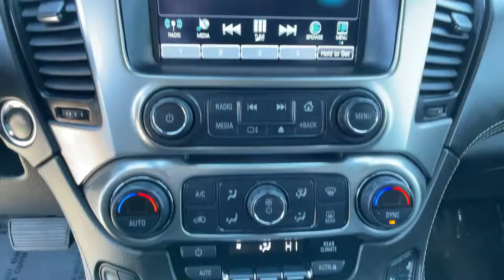2020 Chevrolet Suburban Reno, Carson City, Northern Nevada, Sacramento, Elko, NV LR143336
SUMMIT WHITE Used 2020 Chevrolet Suburban 4WD 4dr Premier available in Reno, Nevada at Lithia Chrysler Jeep of Reno. Servicing the Carson City, Northern Nevada, Sacramento, Elko, NV area.

CARFAX 1-Owner ONLY 26662 Miles! PRICED TO MOVE $2200 below Kelley Blue Book! Third Row Seat Nav System Entertainment System Heated Leather Seats Quad Bucket Seats Hitch 4x4 ENTERTAINMENT SYSTEM REAR SEAT BLU-... CLICK NOW! KEY FEATURES INCLUDE: Third Row Seat 4x4 Quad Bucket Seats Power Liftgate Rear Air Heated Rear Seat Back-Up Camera Running Boards Premium Sound System Trailer Hitch Remote Engine Start Dual Zone A/C Hands-Free Liftgate Blind Spot Monitor Cross-Traffic Alert Keyless Entry Remote Trunk Release Privacy Glass Child Safety Locks Steering Wheel Controls. OPTION PACKAGES: SUN ENTERTAINMENT AND DESTINATIONS PACKAGE (CF5) power sunroof (U42) rear seat DVD entertainment system and (IO6) 8 diagonal color touch-screen Navigation with Chevrolet Infotainment RST EDITION includes (SGK) 22 Gloss Black aluminum wheels with custom silver inserts (SFE) wheel locks LPO (P3H) front and rear black bowties (RS4) unique RST emblem unique Gloss Black Sport grille with body-color surround body-color door handles and headlamp accents Black mirror caps beltline moldings and roof rails and Black nameplate badging ENTERTAINMENT SYSTEM REAR SEAT BLU-RAY/DVD with remote control overhead display Wi-Fi wireless projection capability four 2-channel wireless digital headphones auxiliary HDMI/MHL audio/video input and 2 USB ports DRIVER INFORMATION CENTER ENHANCED 8 DIAGONAL MULTI-COLOR RE-CONFIGURABLE DISPLAY Includes (UV6) Head-Up Display.) SEATS FRONT BUCKET WITH PERFORATED LEATHER-APPOINTED HEATED AND VENTILATED SEAT CUSHIONS 12-way power driver and passenger seat includes 6-way power cushions driver seat 2-position memory 4-way power lumbar control and power recline (STD) AUDIO SYSTEM Price does not include $499 Dealer Doc fee taxes and license fees. Price contains all applicable dealer incentives and non-limited factory rebates. You may qualify for additional rebates; see dealer for details.